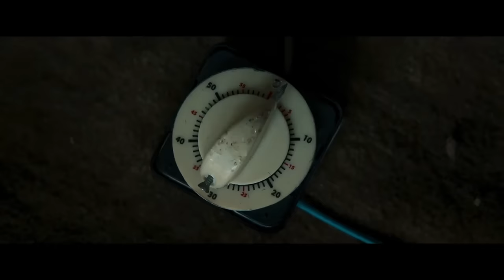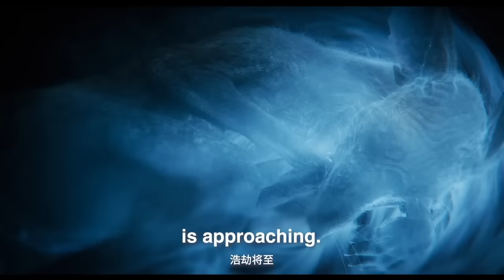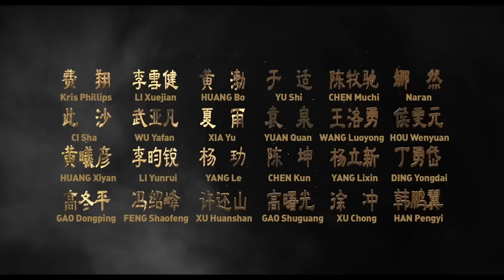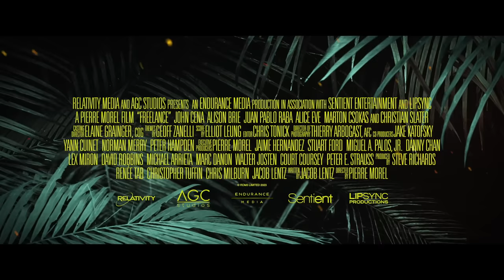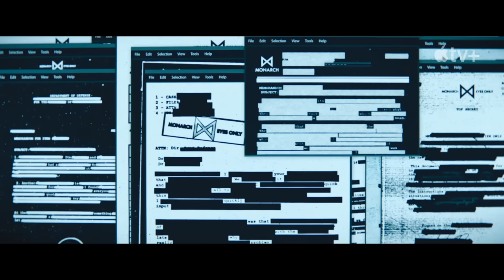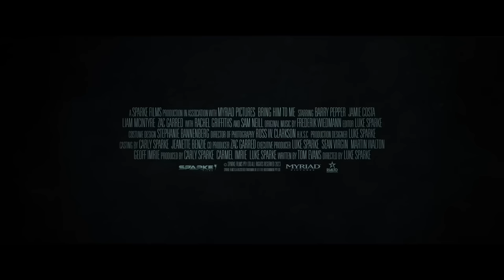NEW ACTION MOVIE TRAILERS (2023)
Upcoming Movies That can be found in this Trailer Compilation:

- In the Land of Saints and Sinners Trailer (2023)
- Boudica: Queen of War Trailer (2023)
- Desperation Road Trailer (2023)
- Retribution Trailer (2023)
- Creation of the Gods Trailer (2023)
- Freelance Trailer (2023)
- Monarch: Legacy of Monsters Trailer (2023)
- Muzzle Trailer (2023)
- Awareness Trailer (2023)
- Bring Him To Me Trailer (2023)
- Dangerous Waters Trailer (2023)
- Showdown at the Grand Trailer (2023)